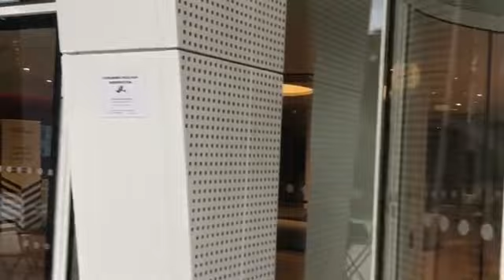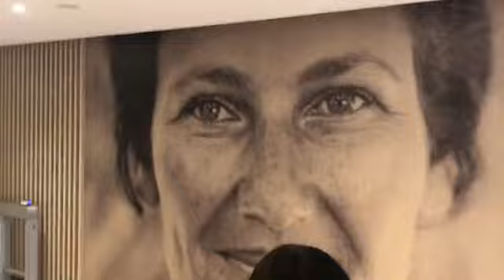Anne Louise Mesadieu : Conseillère régionale IDF, DEL spéciale de la REG au Développement solidaire